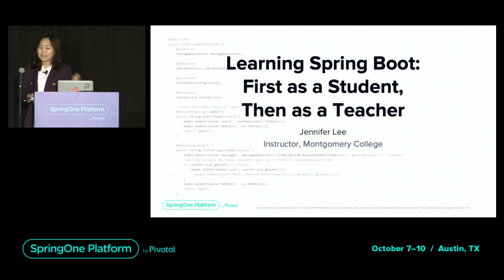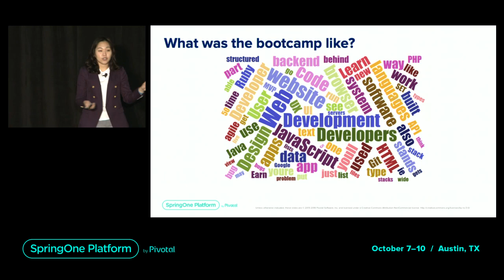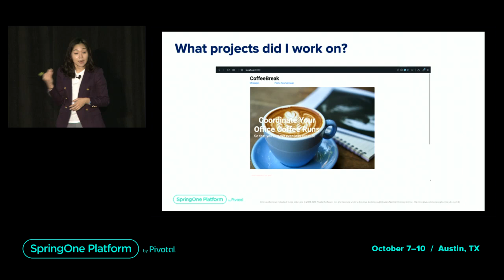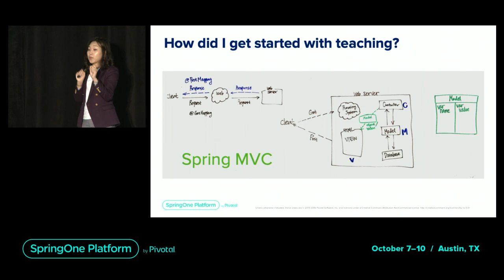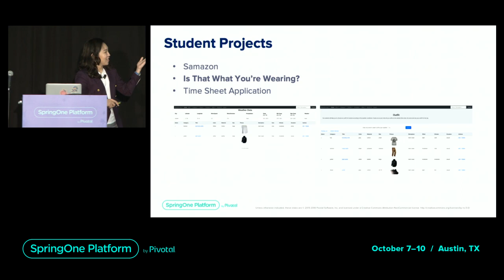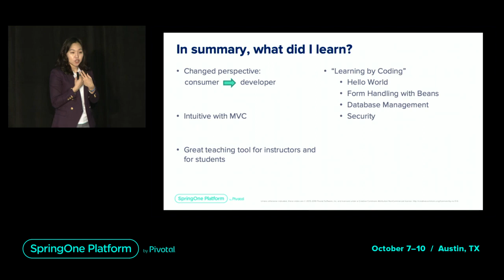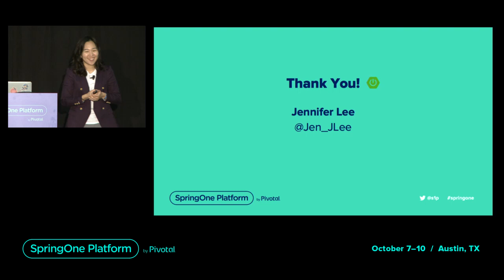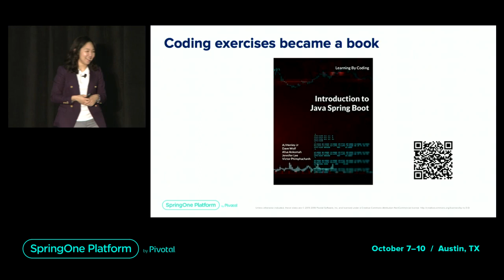Learning Spring Boot: First as a Student, Then as a Teacher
As a new developer coming from a nontraditional background, my understanding of what a framework is and its role in web development has grown exponentially as I created web applications using Spring Boot. After 400 grueling hours of coding and learning as a student, I've recently began my journey as an instructor of Spring Boot. This is the great advantage to Spring Boot that I want to highlight in my talk: it's easy to learn, easy to master, and easy to teach.

Using Spring Boot allowed me to get my feet wet and successfully create my first working website, and to use it as a platform to see how theoretical concepts like the Model-View-Controller play out in Spring MVC.

At a previous SpringOne conference, the director of the learning institution that offered my bootcamp, Alton Henley, spoke with one of our former instructors about the benefits of using Spring Boot as the learning platform for new programmers. I can add to that the perspective of a student turned teacher.

Jennifer Lee: Instructor, Montgomery College